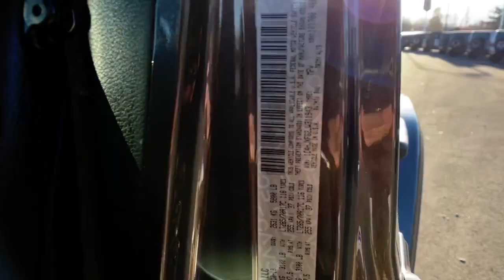2018 Jeep Wrangler_Unlimited Reno, Carson City, Northern Nevada, Sacramento, Elko, NV JW311943C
Granite Crystal Met. Clear Coat Used 2018 Jeep Wrangler_Unlimited available in Reno, Nevada at Lithia Chrysler Jeep of Reno. Servicing the Carson City, Northern Nevada, Sacramento, Elko, NV area.
2018 Jeep Wrangler_Unlimited Rubicon 4x4 - Stock#: JW311943C - VIN#: 1C4HJXFG2JW311943

Jeep Certified LOW MILES - 38621! PRICE DROP FROM $57980. Rubicon trim. Nav System 4x4 Hitch Smart Device Integration Back-Up Camera Brake Actuated Limited Slip Differential Dual Zone A/C iPod/MP3 Input SAFETY GROUP AND MORE! KEY FEATURES INCLUDE: 4x4 Back-Up Camera iPod/MP3 Input Dual Zone A/C Smart Device Integration Brake Actuated Limited Slip Differential. MP3 Player Privacy Glass Keyless Entry Steering Wheel Controls Child Safety Locks. OPTION PACKAGES: BODY COLOR 3-PIECE HARD TOP Freedom Panel Storage Bag Rear Window Defroster Rear Window Wiper/Washer TRANSMISSION: 8-SPEED AUTOMATIC (850RE) Tip Start Hill Descent Control ELECTRONIC INFOTAINMENT SYSTEM GROUP SiriusXM Traffic Plus Alpine Premium Audio System HD Radio Radio: Uconnect 4C Nav w/8.4 Display Rear View Auto Dim Mirror 1-Year SiriusXM Guardian Trial GPS Navigation SiriusXM Travel Link Roadside Assistance & 9-1-1 Call 8.4 Touchscreen Display SAFETY GROUP ParkSense Rear Park Assist System Blind Spot & Cross Path Detection WHEELS: 17 X 7.5 BLACK W/POLISHED LIP TRAILER TOW & HD ELECTRICAL GROUP Class II Receiver Hitch 700 Amp Maintenance Free Battery 7 & 4 Pin Wiring Harness 240 Amp Alternator Auxiliary Switches REMOTE START SYSTEM ENGINE: 3.6L V6 24V VVT UPG I W/ESS (STD). EXCELLENT VALUE: Reduced from $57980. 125-Point Inspection and Reconditioning 7-Year/100000-Mile Powertrain Limited warranty MORE ABOUT US: At Lithia Chrysler Jeep of Reno our first and foremost goal is to make your car-buying and ownership experience better than any other youve had near Carson City Auburn CA Sparks and beyond. And prepare to have your expectations exceeded. Price does not include $799 Dealer Doc fee taxes and license fees. Price contains all applicable dealer incentives and non-limited factory rebates. You may qualify for additional rebates; see dealer for details.